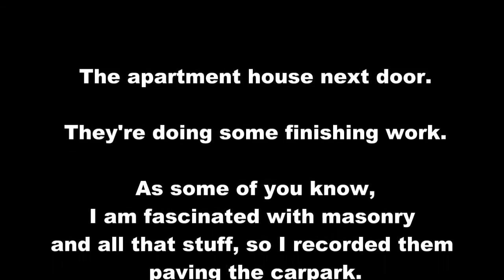Paving the Car Park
They're almost done with the apartment house next door.  I only had my iphone camera handy, but I like concrete, masonry, cement, bricks, all that stuff, so I had to record at least a little of it.